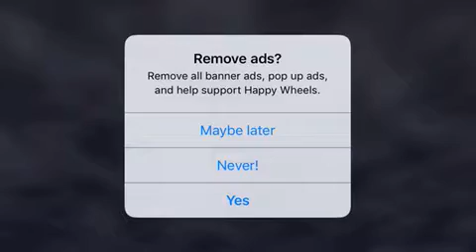Flopping in Happy 😃 wheels